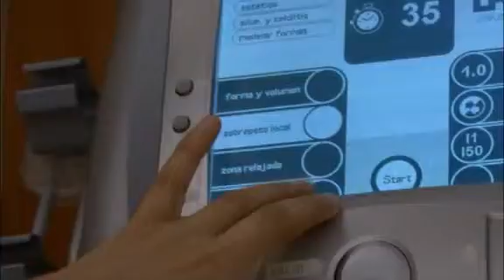PHYMED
Equipamiento para medicina física, sistemas antiescaras, accesorios, consumibles, repuestos, servicio técnico y asesoría, además tenemos compresoras, parafina, pelotas, theraband, masajeadores, analizadores corporales, equipos de rehabilitación, medicina estética, dermatología.